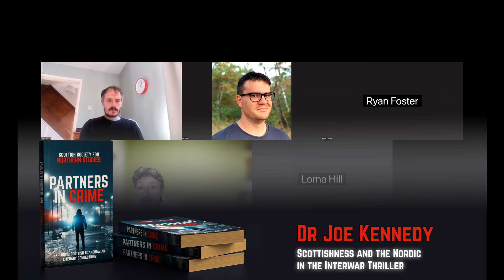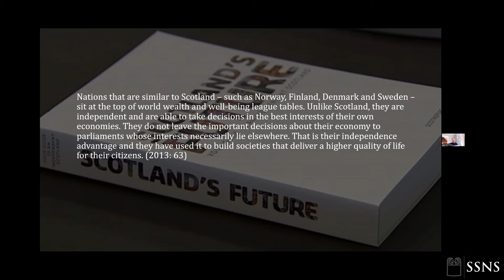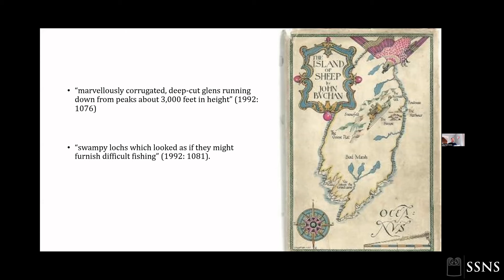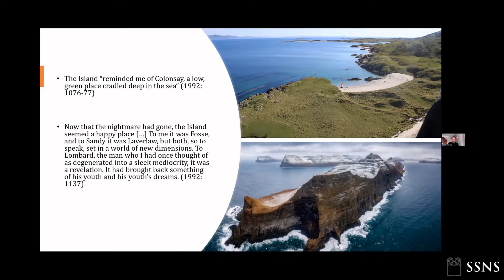Partners in Crime - Dr Joe Kennedy - 'Scottishness and the Nordic in the Interwar Thriller'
Dr Joe Kennedy (University of Gothenburg) - 'Scottishness and the Nordic in the Interwar Thriller'.

Recorded 25/11/2023 as part of 'Partners in Crime: Exploring Scottish-Scandinavian Literary Connections'.

The talk is chaired by Dr Alan Macniven (University of Edinburgh).